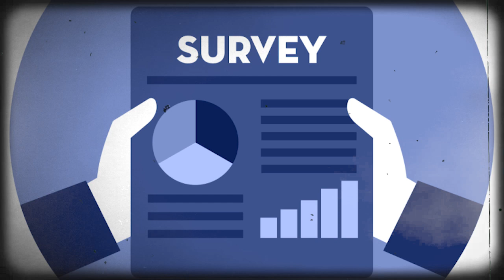एक और सर्वे ने खोल दी पोल, लोगों ने कह दी बड़ी बात !